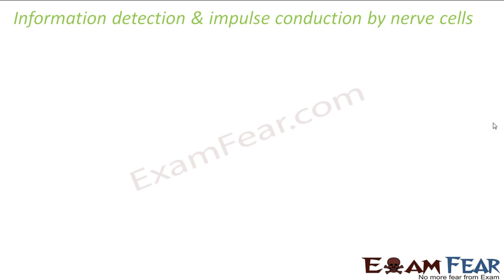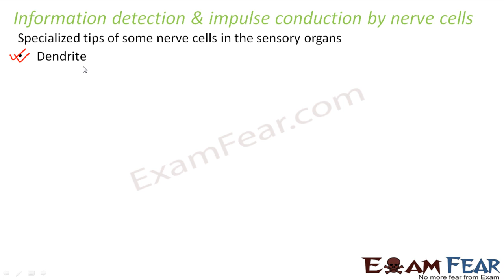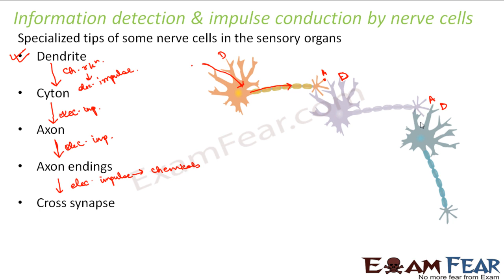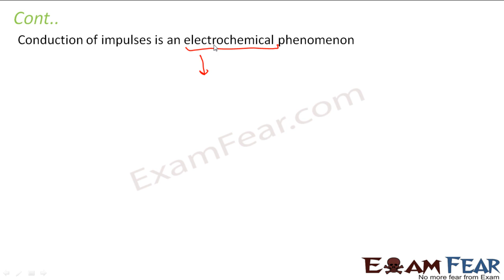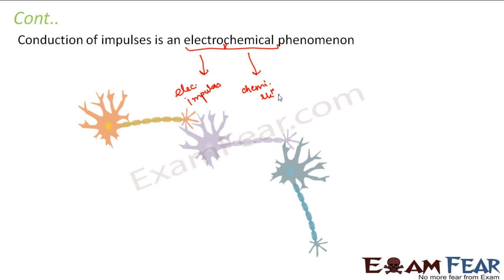Biology Control & Co-ordination part 17 (Impulse condition by neurons) CBSE class 10 X